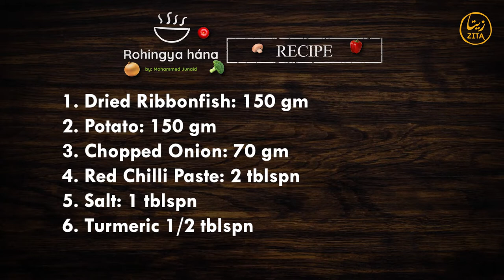Surimas Shuana | Rohingya Hana EP 05